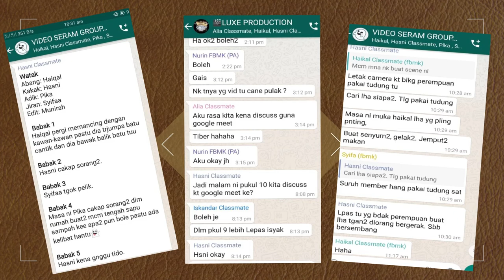BBM3410 MULTIMEDIA DALAM BAHASA (VIDEO SERAM) - BATU MISTERI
Video ini dihasilkan bagi memenuhi tugasan BBM3410 Multimedia dalam Bahasa (2020)

THE LUXE PRODUCTION:
1. SITI NURMUNIRAH BT SAMSUDDIN                            (196146)
2. WAN MUHAMMAD ISKANDAR B WAN NAZRI            (196575)
3. NUR SHAFIKA BT ZULKIFLI                                           (196768)
4. NUR SYIFAA ASILA BT ABDUL RAHMAN                    (196949)
5. MUHAMMAD FITRI HAIQAL B MOHAMAD KARIM    (197262)
6. NIK NURIN ASMAA BT KAMARUDDIN                         (197453)
7. SYARIFAH NUR HASNI BT SYED MOHD ZUBIR          (197456)
8. AINUR NADHIRAH BT ABU BAKAR                              (197802)
9. ENGKU NUR ALIA BT ENGKU MOHD GHAZALI          (197953)
10. MUHAMMAD NAJMI FARIZAL B JAZLAN                 (199808)

Cerita ini mengisahkan kehidupan adik-beradik yang mengalami gangguan setelah si abang mengambil seketul batu semasa berada di sungai. Kehidupan mereka tidak tenang dan apa terjadi pada pengakhirannya?? Jom saksikan video ini untuk mengetahui dengan lebih lanjut. Terima kasih.